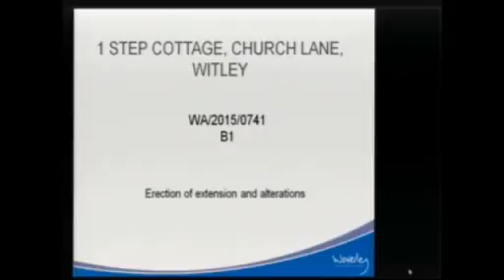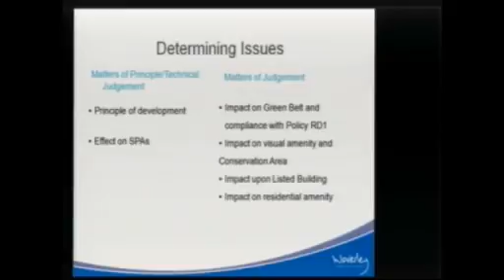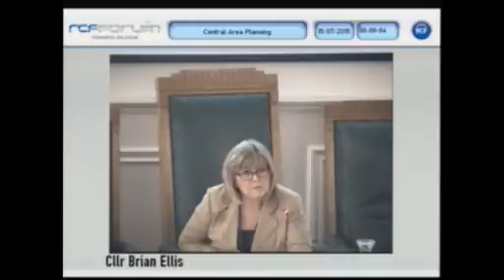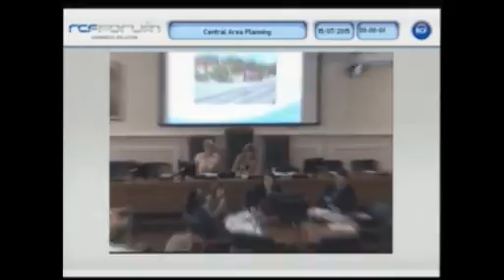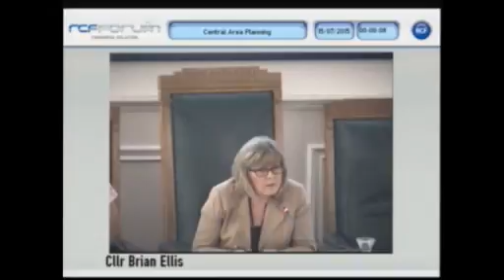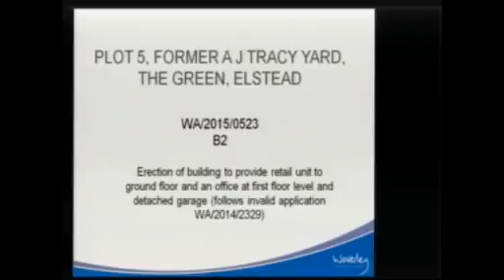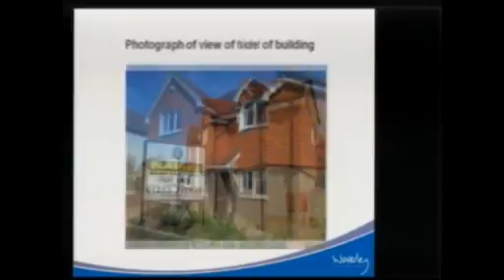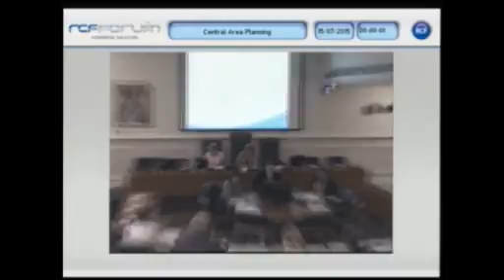Waverley Borough Council Central Area Planning Meeting 16 July 2015